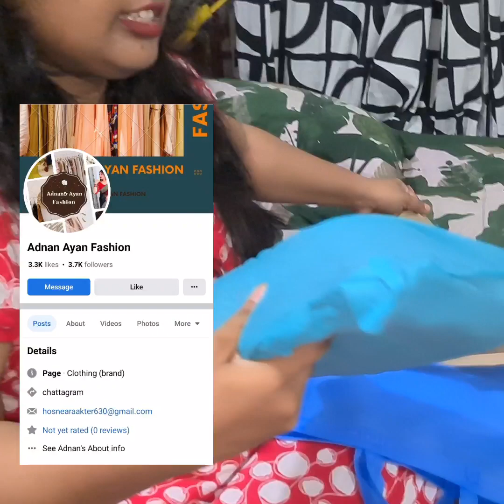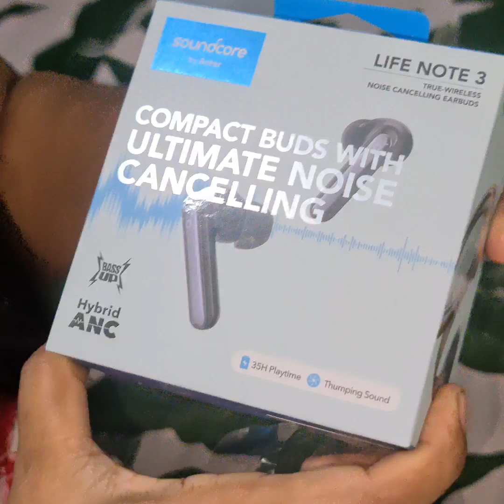একসাথে দুই জনের থেকে গিফট পেলাম 🥰🥰